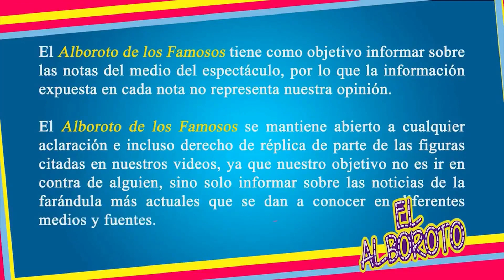Callese perr... así mando callar poIicia a Paola Rojas en plena calle por queja de la conductora